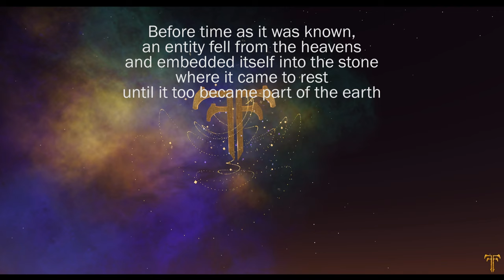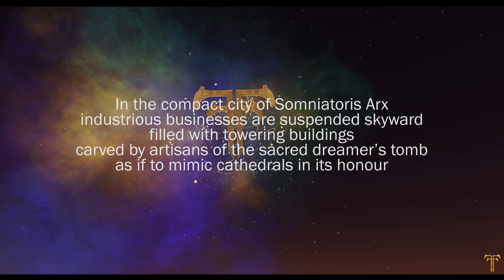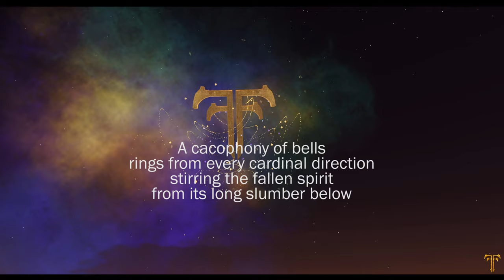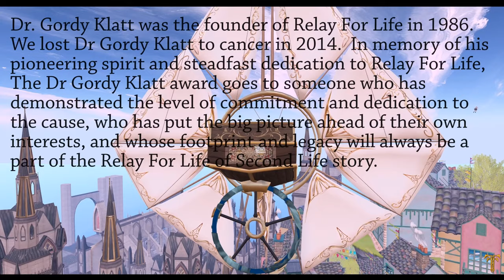2021 Fantasy Faire ~ Somniatoris Arx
SOMNIATORIS ARX
Region by Walton F. Wainwright and Victor Eton

This the next Region Tour, featuring the 21 Regions of the Fantasy Faire 2021 gathering of creators, designers, sponsors, story tellers, story makers,. and a whole bunch of passionate and dedicated peoples.

Each year in late April, the Fairelands return from the mists anew and Fairelanders gather to fundraise for the American Cancer Society in Second Life.

This video series is to capture those stunning worlds, so the mists of time, had no teeth, over the joy and inspiration, these places gave us.

Closing Sequence
Meeting Again - Emily A. Sprague